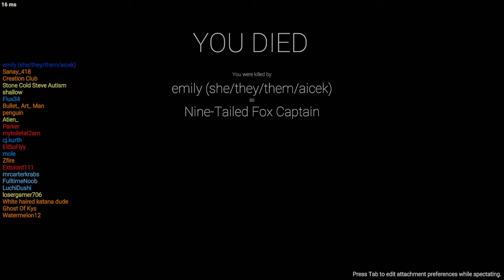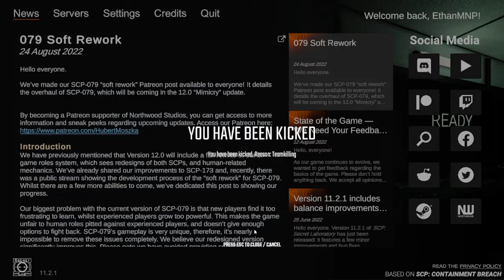SCP Secret Laboratory In a Nutshell #1